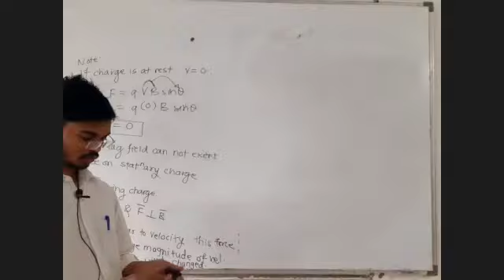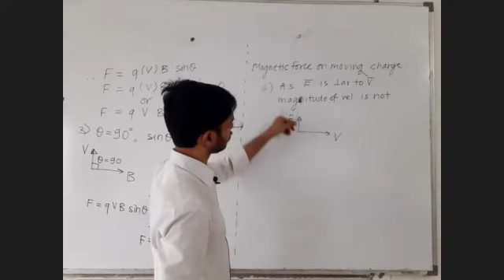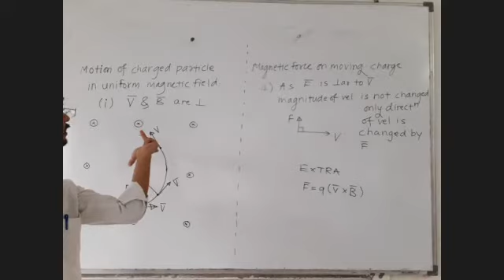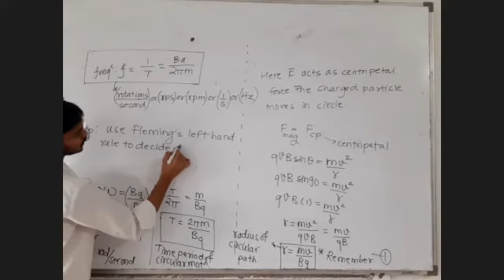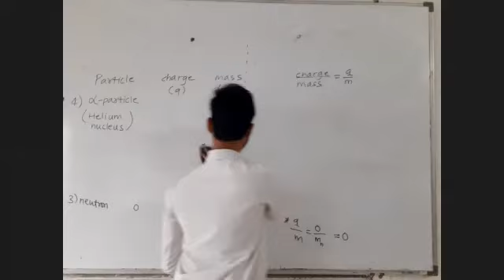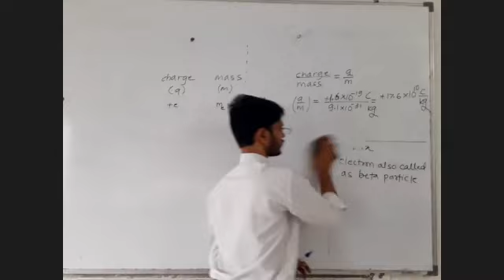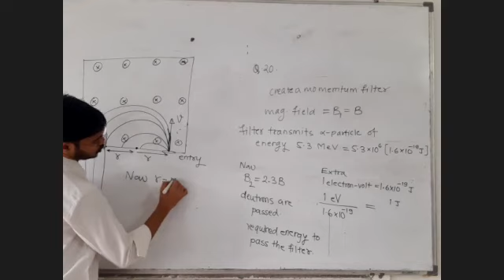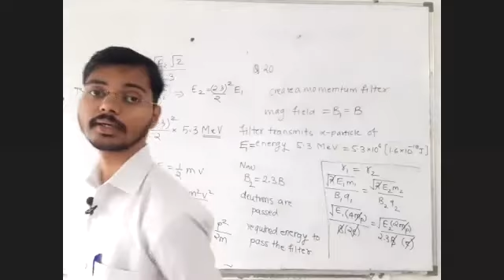599. AUG-17 JEE_NEET Lec-11 MOVING CHARGES AND MAGNETISM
In this lecture I have covered following point(s) :
motion of charged particle in magnetic field,
(i) when velocity is perpendicular to magnetic field